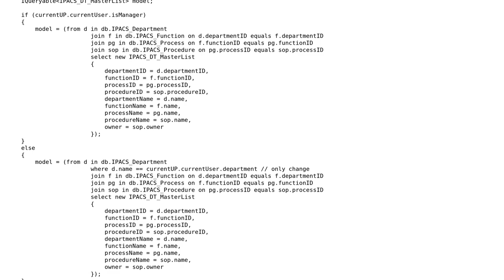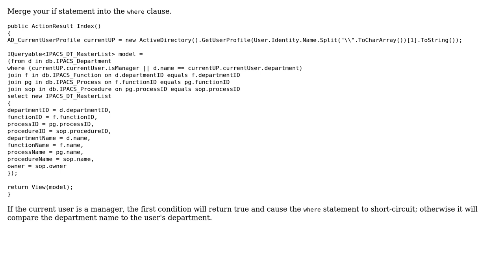Code Review: Restricting search to a user's own department, if the user is not a manager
With thanks & praise to God, and with thanks to the many people who have made this project possible! | Content (except music & images) licensed under CC BY-SA | Music | Images & others | With thanks to user James Wilson user Gallant user 200_success and the Stack Exchange Network Trademarks are property of their respective owners. You are responsible for your own actions.